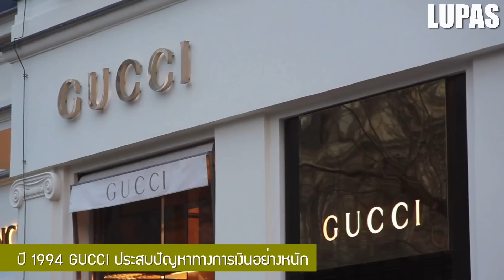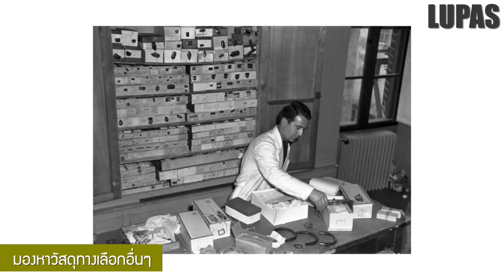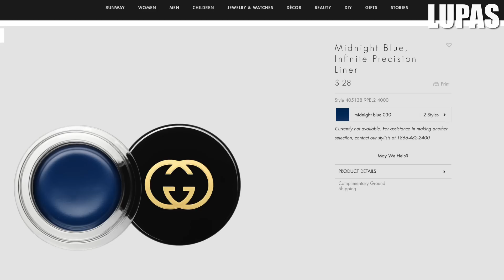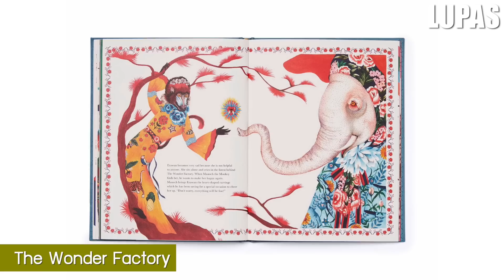10 เรื่องจริงของ GUCCI (กุชชี่) ที่คุณอาจไม่เคยรู้ ~ LUPAS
คุณคงรู้จัก GUCCI (กุชชี่) แบรนด์สินหรูจากประเทศอิตาลี่ ที่ใครหลายๆคนอยากมีสินค้าของ GUCCI (กุชชี่) เอาไว้ในครอบครอง และในวันนี้ครับ เราจะพาคุณมาพบกับ 10 เรื่องจริงของ GUCCI (กุชชี่) ที่คุณอาจไม่เคยรู้

อันดับที่ 10 : ความเป็นมาของ GUCCI (กุชชี)
อันดับที่ 9 : ความยากลำบากของ GUCCI (กุชชี)
อันดับที่ 8 : การกลับมาที่ยิ่งใหญ่ของ GUCCI (กุชชี)
อันดับที่ 7 : GUCCI (กุชชี) และ UNICAF
อันดับที่ 6 : กระเป๋าหูไม้ไผ่ ของ GUCCI (กุชชี)
อันดับที่ 5 : รองเท้าหนังของ GUCCI (กุชชี)
อันดับที่ 4 : GUCCI (กุชชี) ประกาศเลิกใช้สนสัตว์แท้
อันดับที่ 3 : สินค้าที่ถูกที่สุดและแพงที่สุดของ GUCCI (กุชชี)
อันดับที่ 2 :  GUCCI (กุชชี) ในปัจจุบัน
อันดับที่ 1 : 2 นักวาดไทยที่ได้ร่วมงานกับ GUCCI (กุชชี่